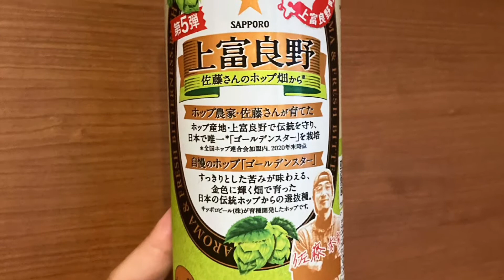カンパーイ146杯目〜上富良野 佐藤さんのホップ畑から(セブンイレブンビール)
【vlog】【アラフィフ】【一人暮らし】
第5弾出た！
意外とうまいセブンビール🍺
いつもイケてるセブンビール🍺
今回は佐藤さん❣️期待大❣️